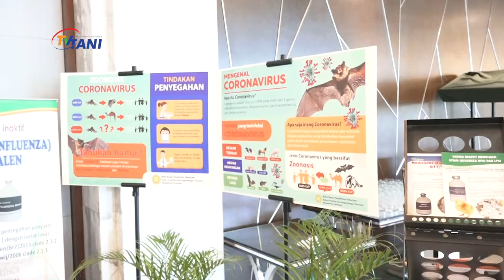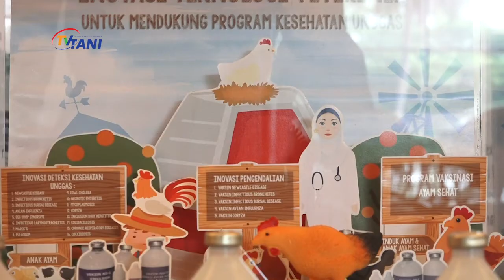Kementan Siaga Jaga Ternak Dari Corona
Munculnya kasus virus corona di Indonesia memicu kewaspadaan lebih bagi semua pihak, tak terkecuali Kementerian Pertanian. Badan Litbang Pertanian melalui balai besar penelitian veteriner menggelar diskusi terkait upaya antisipasi dan respon cepat terhadap wabah penyakit baru maupun penyakit yang sudah ada.